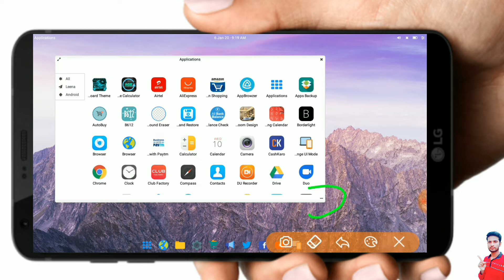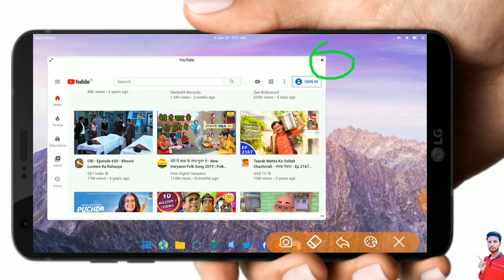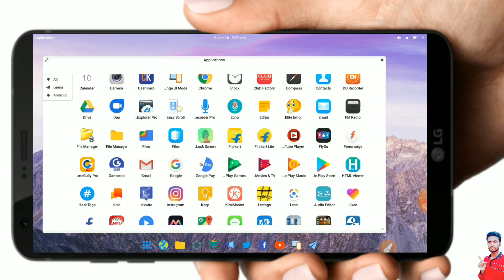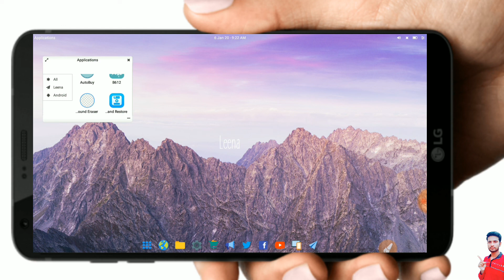How to Make Android Mobile a Mini Computer | अपने मोबाइल को कंप्यूटर कैसे बनाये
Hello dosto aaj mai aap ko iss video mai ye bata raha hu ki aap apne PC ko apne Android Mobile se kaise control kar sakta hai vo bhi bhot easy way mai. Actua

अपने मोबाइल को कंप्यूटर कैसे बनाये | How to Make Android Mobile a Mini Computer Namaskaar dosto aaj ki a video me maine bataya hai ek Asi application ke baar